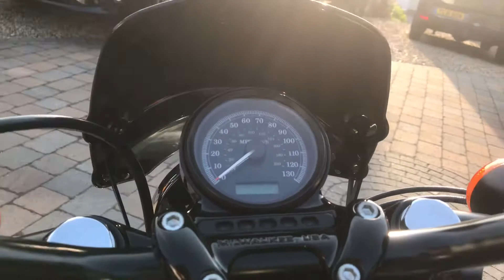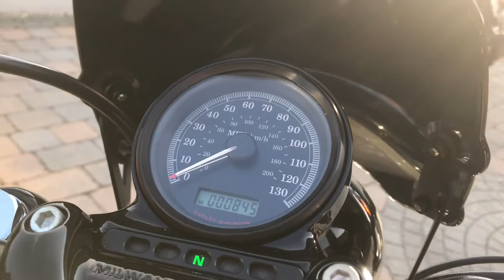Harley Davidson XL 1200 Forty Eight